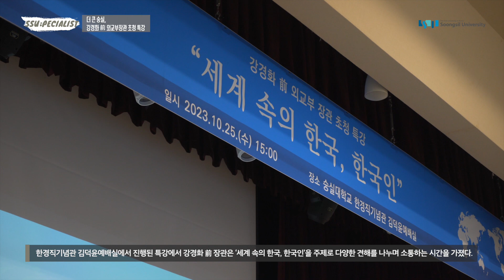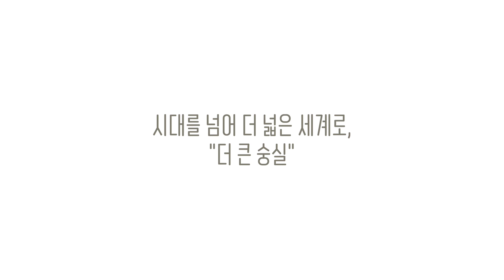시대를 넘어 더 넓은 세계로, 더 큰 숭실 _ 숭실 글로벌리더스 포럼 : 강경화 前외교부장관 초청 특강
숭실대학교(총장 장범식)는 10월 25일(수) 오후 3시, 강경화 前 외교부장관을 초청해 한경직기념관 김덕윤예배실에서 ‘세계 속의 한국, 한국인’을 주제로 하는 숭실글로벌리더스포럼을 개최했다.

이어진 특강에서 강경화 전 장관은 ‘세계 속의 한국, 한국인’을 주제로 AI와 국제정세, 인권과 인도주의, 양성평등, 여성 리더십에 대한 견해를 나누며 소통하는 시간을 가졌다.

강 전 장관은 외교부 장관 및 UN 재직시절의 다양한 일화를 강연에 담았으며, 여성의 권리 향상과 젊은 층에 대한 응원의 메시지를 전달했다.

강 전 장관은 “출산과 육아는 더 이상 여성만의 문제가 아니다. 남녀 모두 고민해야 할 권리이자 의무다. 우리가 마주한 여러 문제점에 대해 젊은 층들이 더욱 냉철한 의식과 보편적인 잣대를 가지고 해결하는 데 기여했으면 한다. 시대를 넘어 넓은 세계를 조망하길 기원한다.”고 말했다.

숭실대학교는 글로벌 인재 양성을 위한 숭실글로벌리더스포럼(Soongsil Global Leaders’ Forum)을 진행 중이다.